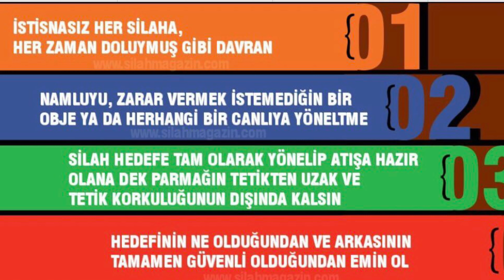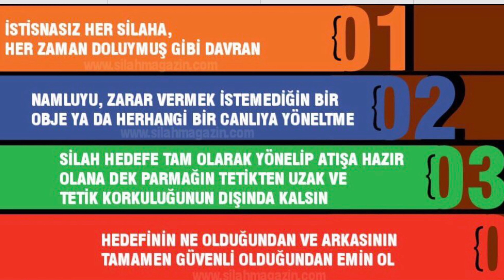TABANCA NASIL KULLANILIR 🔫 Duruş, Kavrama, Nişan Alma, Tetik Kontrölü ve Hedefe Odaklanma